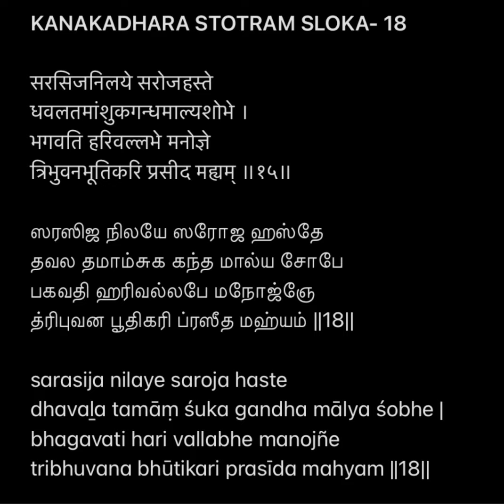KANAKADHARA STOTRAM- SLOKA 18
सरसिजनिलये सरोजहस्ते
धवलतमांशुकगन्धमाल्यशोभे ।
भगवति हरिवल्लभे मनोज्ञे
त्रिभुवनभूतिकरि प्रसीद मह्यम् ॥१७॥

ஸரஸிஜனிலயே ஸரோஜஹஸ்தே
தவளதமாம்ஶுக கம்தமால்யஶோபே |
பகவதி ஹரிவல்லபே மனோஜ்ஞே
த்ரிபுவனபூதிகரீ ப்ரஸீதமஹ்யம் || 18 ||

Sarasija nilaye saroja hasthe,
Dhavalathamamsuka gandha maya shobhe,
Bhagavathi hari vallabhe manogne,
Tribhuvana bhoothikari praseeda mahye

Finally SHARING IS CARING Do share all the sathsangam audios thru WhatsApp and telegram groups and bring everyone under the sathsangam umbrella and cultivate the habit of Nithya parayanam and learning new slokas by spending at the least 10-15 mins a day.
Periyava sharanam 🙏